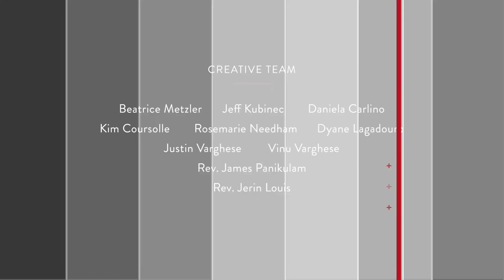Who am I?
Thunder Bay Street Gospel has been produced by the Diocese of Thunder Bay, ON, Canada. This weekly production is a reflection upon the Sunday readings given by our friends within the Diocese of Thunder Bay. Happy Reflections.